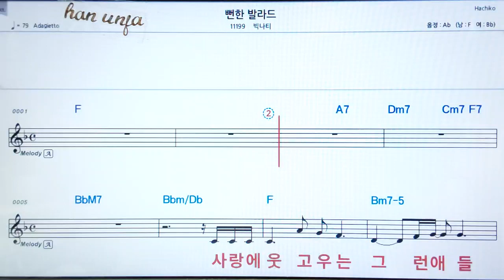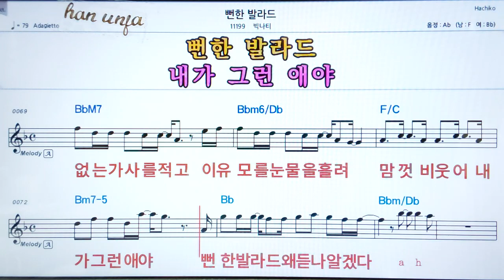💖 뻔한 발라드/빅나티 👍코드,악보, 가사 ,Karaoke*카라오케 반주